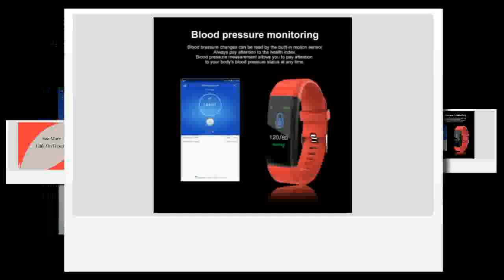New Smart Watch Men Women Heart Rate Monitor Blood Pressure Fitness Tracker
Today i will show You-  New Smart Watch Men Women Heart Rate Monitor Blood Pressure Fitness Tracker

Description:
Smart Watch Men Women Heart Rate Monitor Blood Pressure Fitness Tracker Smartwatch Sport Watch for ios android +BOX.
MAFAM New Smart Watch Men Women Heart Rate Monitor Blood Pressure Fitness Tracker Smartwatch Sport Watch for ios android +BOX.
Watch Men Women Heart Rate Monitor Blood Pressure Fitness Tracker Smartwatch Sport Watch for ios android +BOX.